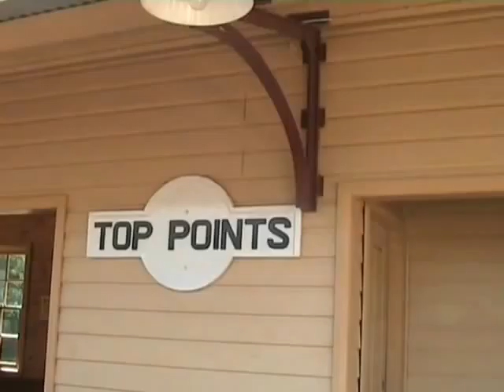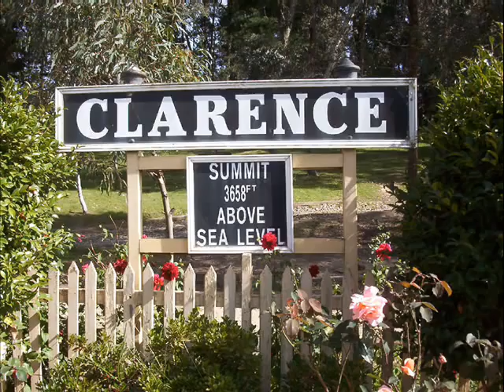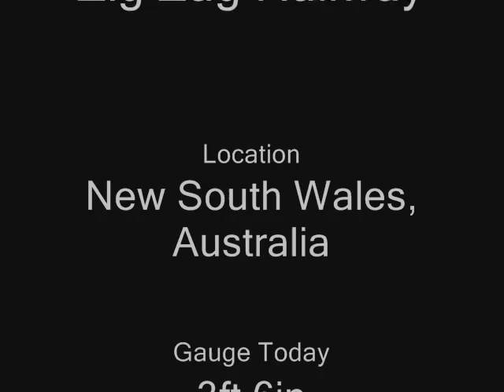Zig Zag Railway, Part 1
The Zig Zag Railway is a 3ft 6in gauge tourist railway operating between Clarence and Bottom Points in the Blue Mountains, New South Wales, over rebuilt track on the original Lithgow Zig Zag track formations. Part 1 features the run from Clarence to Bottom Points with a switch back at Top Points and some photos. Part 2 features the run from Bottom Points towards Clarence and some footage of one of the maintenance trains at Clarence.